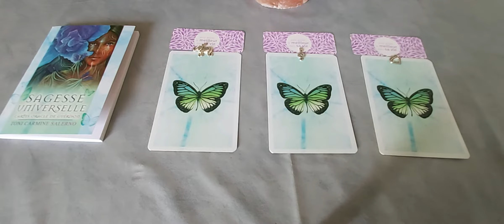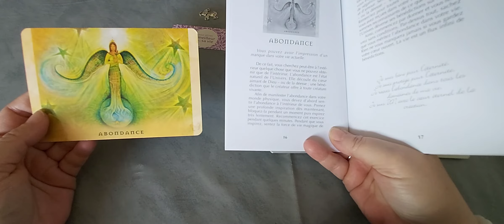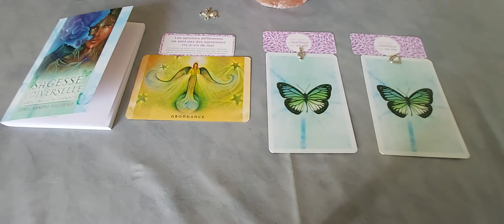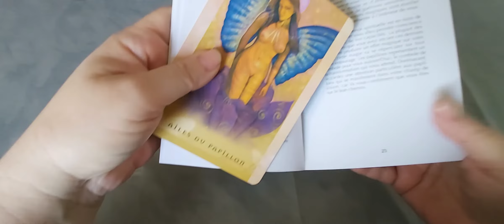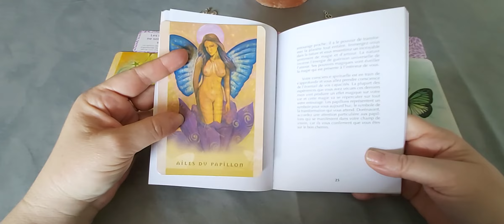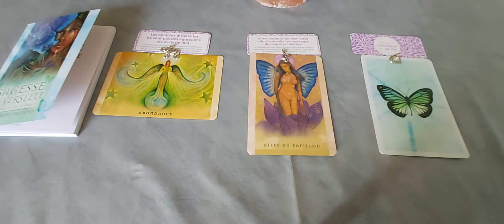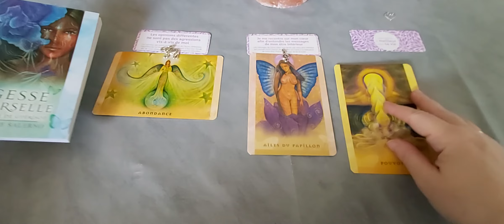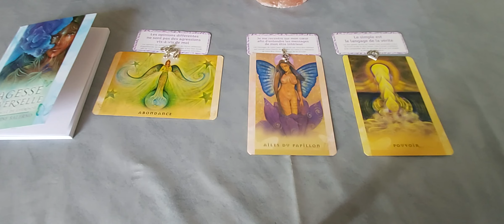Le message du jour... mardi 13 avril : capsule à 3 choix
Timing :
- choix 1 : 0'54
- choix 2 : 3'52
- choix 3 : 6'40

A bientôt.
Cécile.